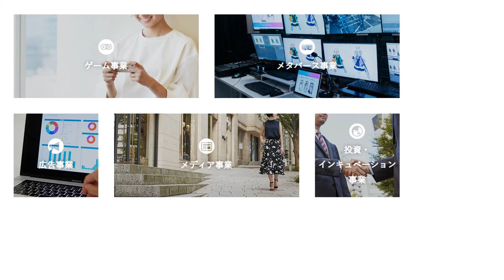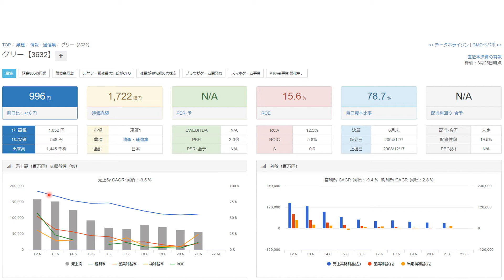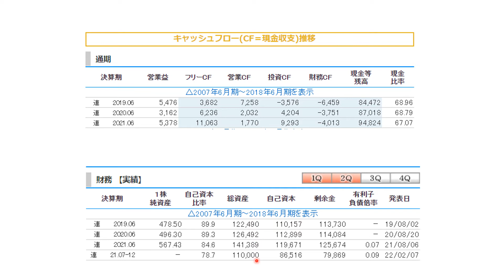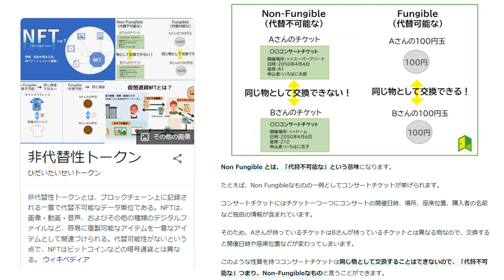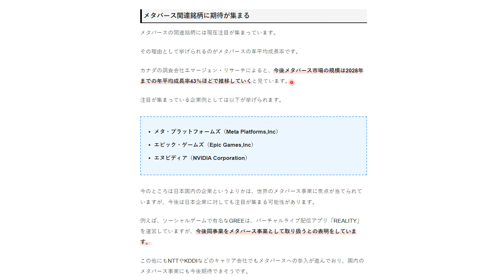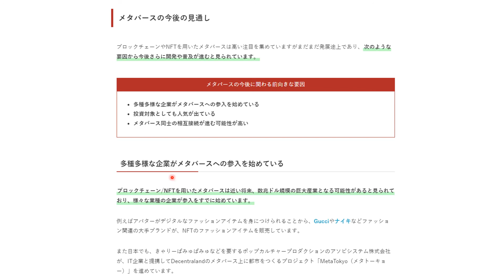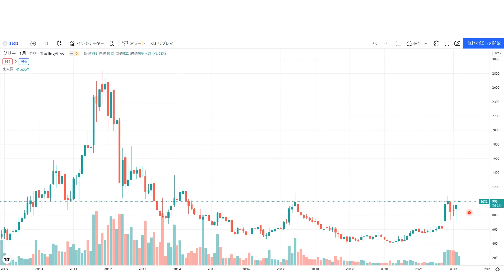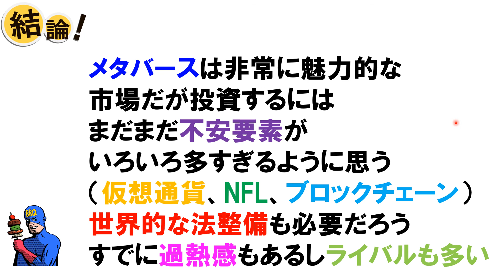メタバースしだい？【3632】超グロース銘柄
■今回の動画➡メタバースしだい？【3632】超グロース銘柄
今回の銘柄紹介はリクエスト動画になります
グリーについておやじがしゃべってます。

この本参考にFIREしたい
退職準備＆資産形成

撮影機材
ディスプレイ
スピーカー
オーディオインターフェース